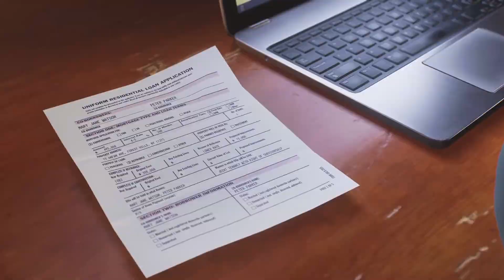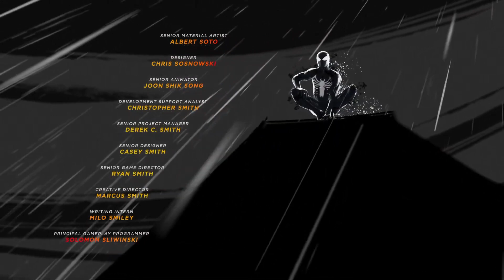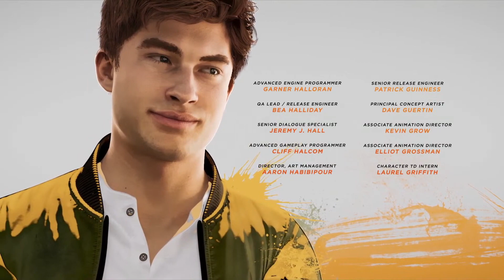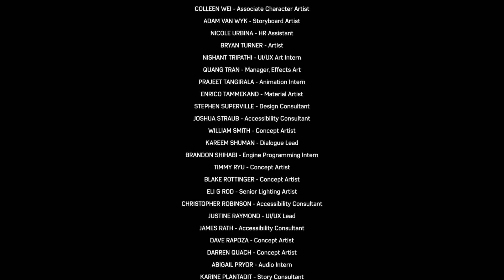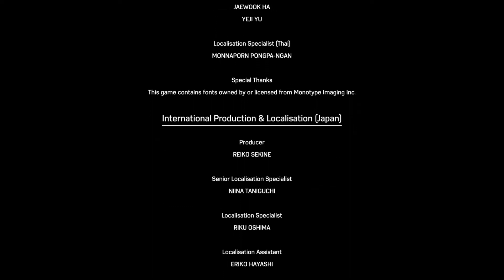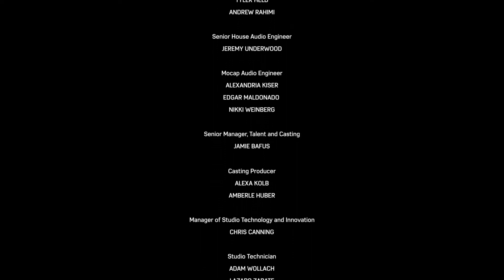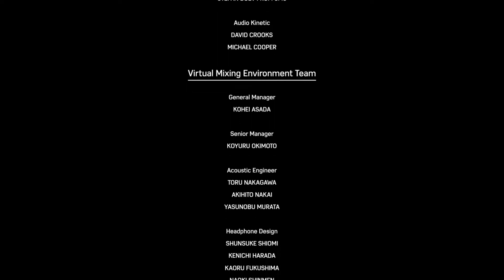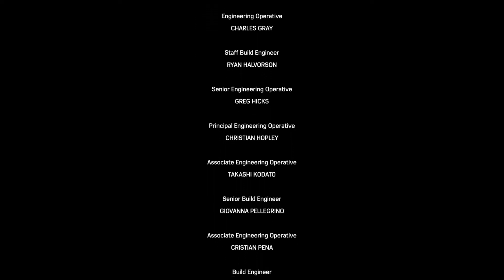Spider Man 2 - Walkthrough Part 14 (Final)